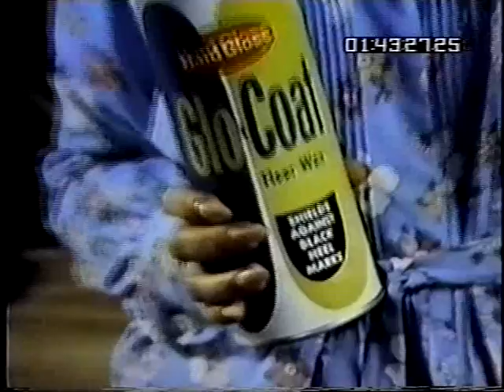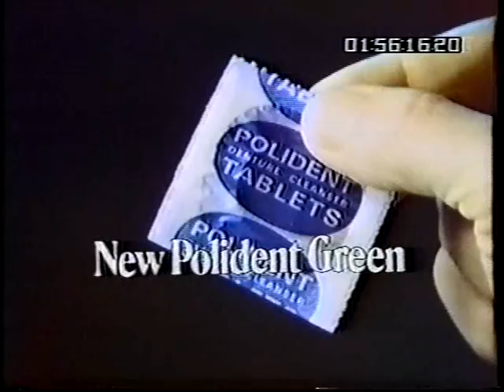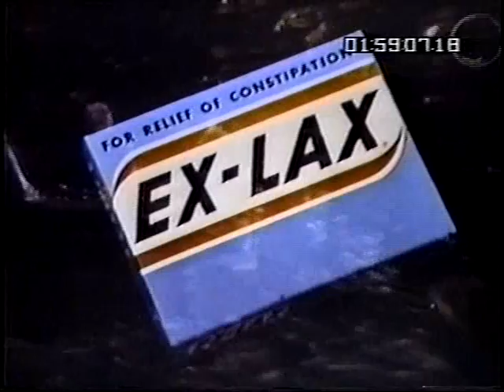Hollywood Palace 7-06 Milton Berle (host), The Youngbloods, Gregory Hines, Steve Allen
Originally aired Nov 22, 1969.  This program features:

- The Youngbloods: "Get Together" (excerpt) & "Sunlight"
- Hines, Hines & Dad (song-and-dance trio with Gregory Hines): "Singing in the Rain"
- Milton Berle (host): "Make 'em Laugh"
- Irving Benson (comedian, in character as Sidney Shpritzer, Milton Berle's favorite heckler)
- Steve Allen
- Connie Stevens: "Dancing in the Streets"
- Martha Raye: "Let Go" & "Watch What Happens"
- Martha Raye comedy sketch: a judge tries to determine the father of her daughter (played by Sarah Sue Gleis)